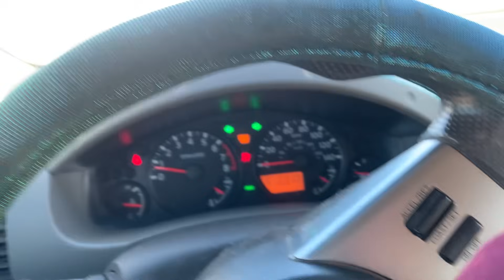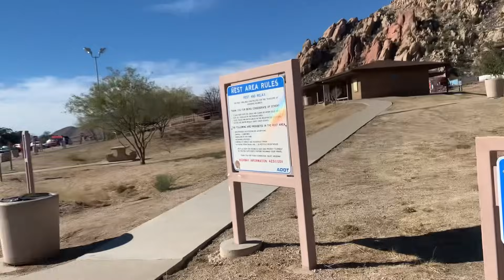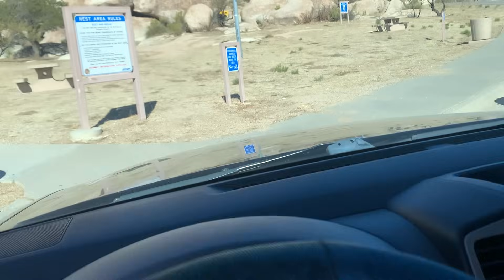Luis García de @RADIOMOJARRA y @Radiomojarra2 GRACIAS y más